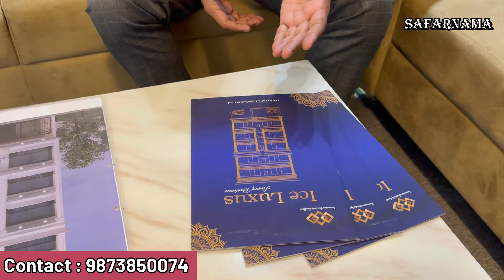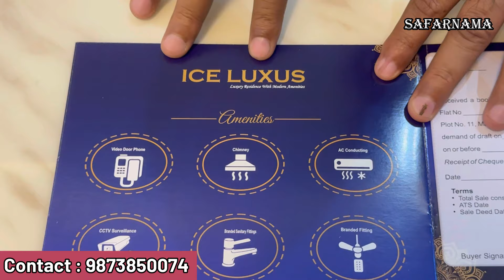150 Sq.Yd 3-BHK Flat in Delhi | Gated Society Builder Floor | 3-BHK Flat in Mandi Estate South Delhi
Namaskar Dosto...!

I'm back again with new another interesting video about cheapest flats and property in South Delhi.

ICE BUILDWELL PRIVATE LIMITED
Add : Mandi Estate, New Delhi -110047

Amenities :
✅ Registry Available.
✅ Wardrobes
✅ Gated Community with 24 hrs security.
✅ Spacious  Car parking.
✅ Lift/Elevator.
✅ Surrounded by Green Area

cheapest flats in delhi,
2 bhk flats for sale,
2 bhk flats in delhi,
luxury apartments,
cheapest flat in delhi,
apartments in gurgaon,
apartment house,
2bhk flats,
apartment for sale in delhi,
flats to rent,
3 bhk apartment,
1 bhk flat,
1 bhk flats for sale,
property in delhi,
luxury flats near gurgaon,
luxury apartments in new delhi
ice buildwell pvt ltd
best apartments
modern apartments
apartments on
2 bhk apartment,
find me a property to rent
buy 2 bhk in delhi,
new flats for sale,
2 bhk flats for sale,
3 bhk apartment,